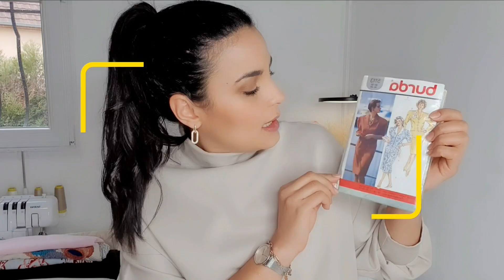unboxing Haul @AliExpress grosses promos du 12 ème anniversaire jusqu'à -70%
unclut une communication commerciale.

12ème anniversaire AliExpress

C'est parti ! A vos paniers！Célébrez avec -70% + Livraison gratuite！
Du 28/3 (9h) au 2/04 (9h)

✔ Défroisseur vapeur ：
✔Mini press jus électrique ：
✔fer à repasser sans fil ：
✔Tendeuse cheveux ：
✔ Hoisse de couette ：

Code de réduction : KOL06
 6€ de réduction pour un minimum d'achat de 40€
 Valable de  28 mars au 2 avril